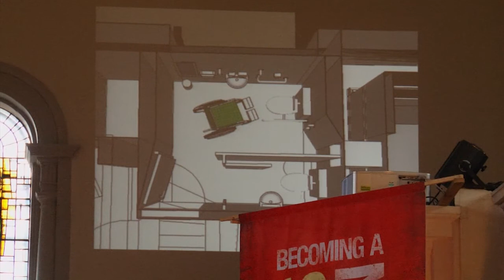RicThorpe-ContageousMessage-19Feb2012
Ric Thorpe, Rector of St Paul's Shadwell outlines the vision for the church for 2012.